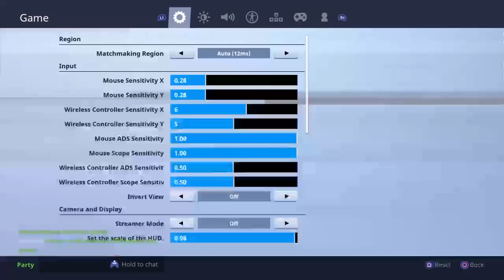Fortnite with friends #4